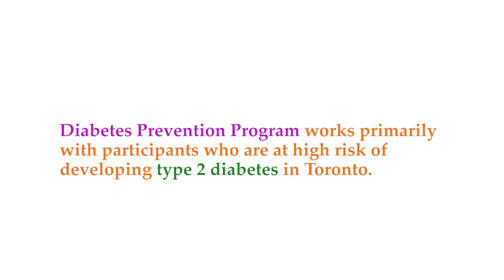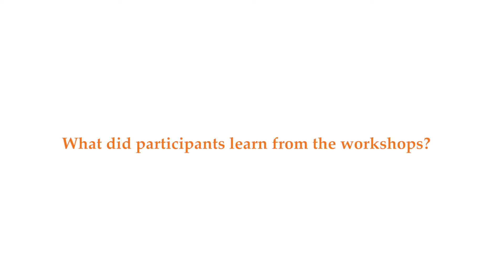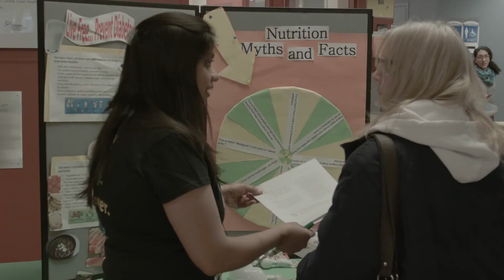may 22 clients stories